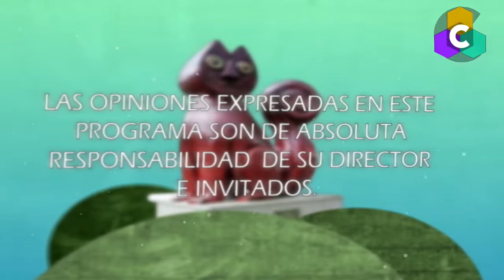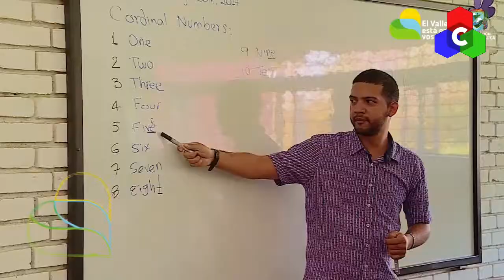TIerra Nuestra Nuestra. William Sicacha 11 septiembre 2019